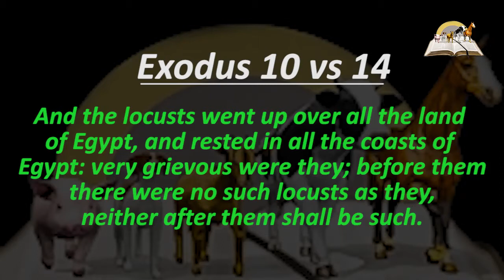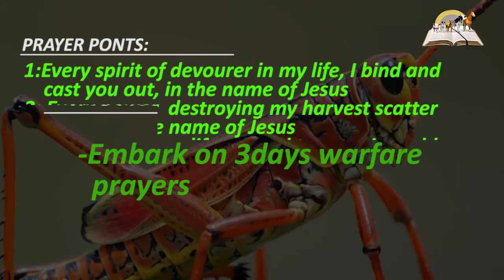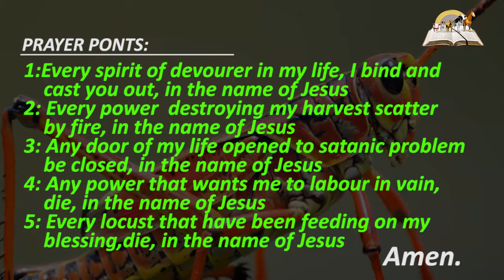Biblical Meaning of GRASSHOPPER in Dream - Prophetic Meaning of Grasshoppers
Grasshopper or locust in your dream represent lost, devourer, and also symbolize freedom and independent. The ability to expand your dreams. The jumping of a grasshopper can either be positive or negative. It warns you to stay on the areas of your vision instead of jumping from nowhere.  Also, it can also tell you that you are jumping at a conclusion too fast.  The locust will feed on the profits behind your labour. They make sure you do not live a fulfilled and glorious life. Jesus says, he will restore whatever the locust, the canker-worm and the caterpillar have eaten in your life.

PRAYER POINTS

1. Any power working against my recovery, be wasted in the name of Jesus.
2. Every power using my glory to prosper, I retrieve it back by fire, in Jesus name.
3. Every dream of loss in my life is hereby aborted by fire, in Jesus name.
4. Spirit of loss, I cast you out of my life, in the name of Jesus.
5.  Any Beelzebub spirit attacking my destiny, fall down and die, in Jesus name.
6. I fire back every arrow of sorrow and stagnation, in the name of Jesus.
7. Any evil dream that is cancelling my testimony, expire, in the name of Jesus.
8. Any good things that has been taken from me, I collect it back, in the name of Jesus.
9. Evil powers eaten from my fruitfulness, die by fire, in Jesus name.
10. Every spirit of loss and demotion pursuing me from the village, die on your way, in Jesus name.